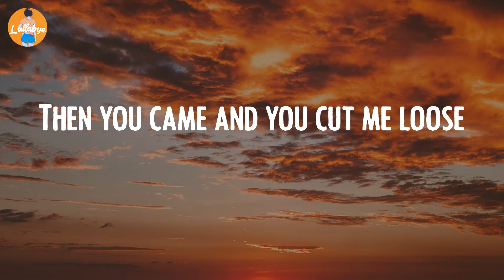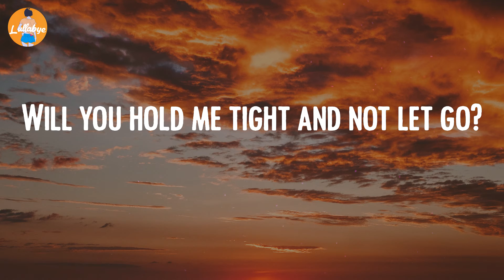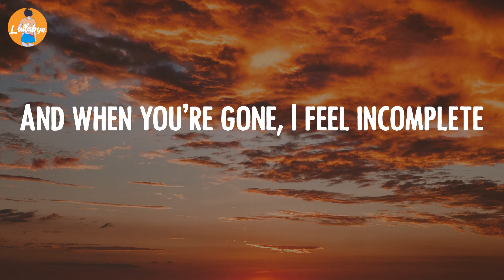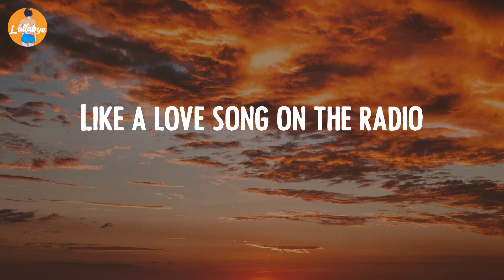Clean Bandit - Symphony (Lyric Video)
Clean Bandit - Symphony (Lyrics):
Symphony
Symphony
Symphony
Like a love song on the radio
Symphony